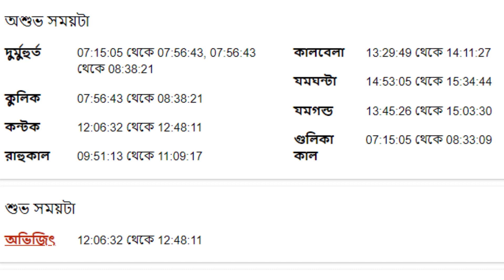৭ই জানুয়ারী ২০২৩ - সিংহ রাশি আজকের রাশিফল- Singha Rashi 7th January 2023 Ajker Rashifal - Leo -Singh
৭ই জানুয়ারী ২০২৩ - সিংহ রাশি আজকের রাশিফল- Singha Rashi 7th January 2023 Ajker Rashifal - Leo -Singh